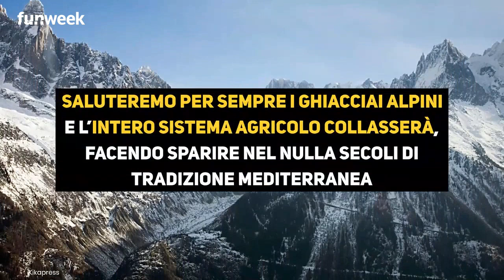Come sarà l'Italia nel 2050? Città allagate, tempeste e incendi devastanti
Come sarà l'Italia nel 2050 se non si argineranno le emissioni che portano al surriscaldamento globale? Ecco tutti i cambiamenti previsti dagli esperti.

LEGGI ANCHE:-- Ecco l'unico posto in Italia dove ci si potrà salvare dalle catastrofi ambientali: ecco dove si trova